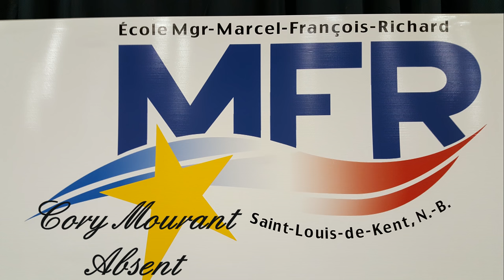Résumé de la collation des diplômes MFR 2018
Un court résumé de la collation des diplômes de l'école MFR 2018